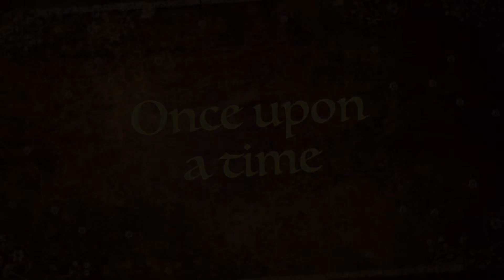{🎥Tracy’s Vlog#26} Tracy’s Dance Journey- Part 01